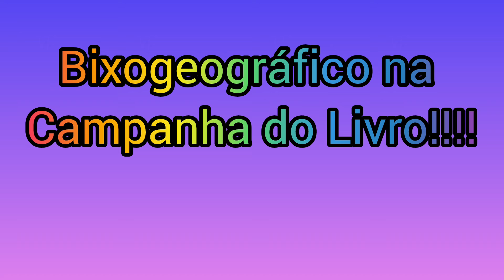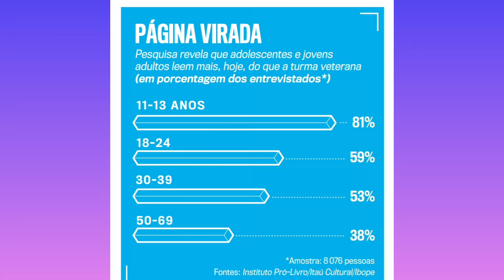Campanha do Livro no Bixo geográfico!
Olá pessoal!
Eu sou professor de Geografia Cristiano Mariano e neste vídeo eu vou mostrar o interesse dos jovens pelos livros!